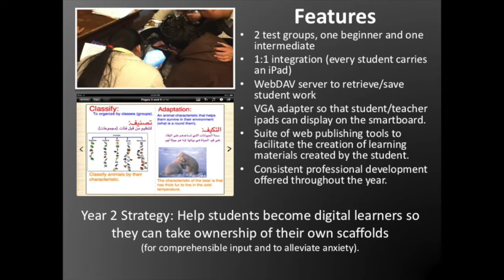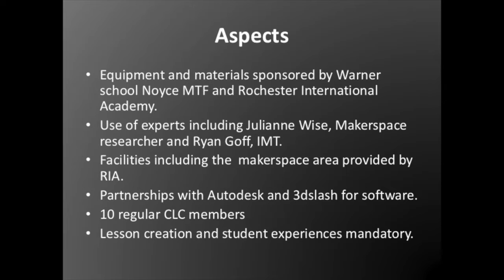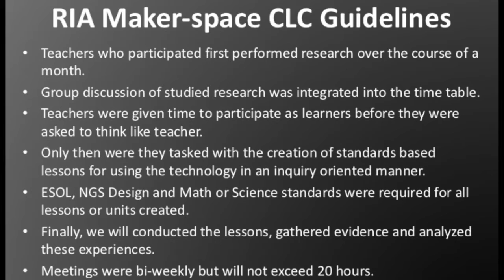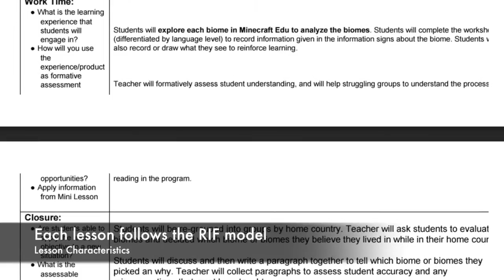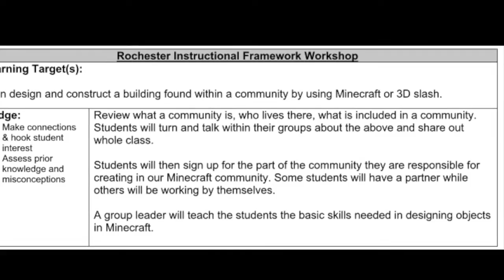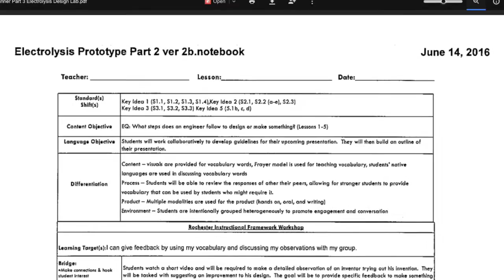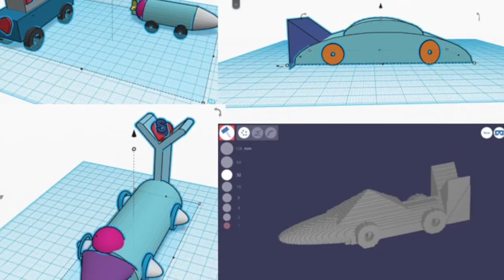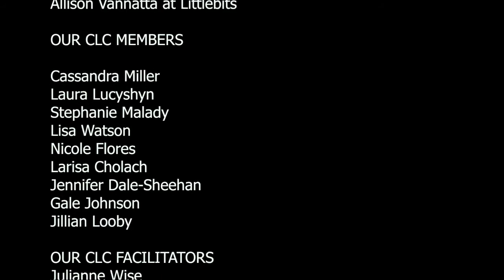RIA 2016 Makerspace Program Overview and Lesson Examples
This year thanks to the generous donations on behalf of the Noyce Master Teacher Fellowship at Warner School of Education, Rochester International Academy, 3dslash.net and Autodesk we were able to create a makerspace in our school.  Ten teachers at RIA met bi-weekly starting in February to plan out experiences for our students.